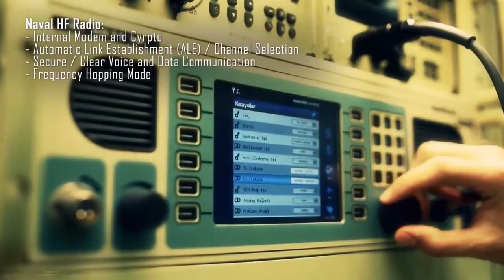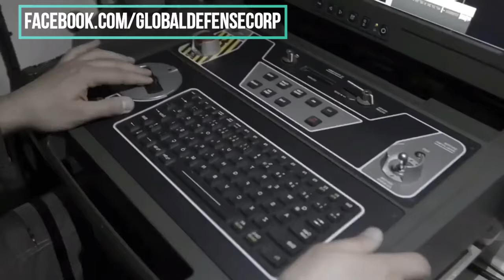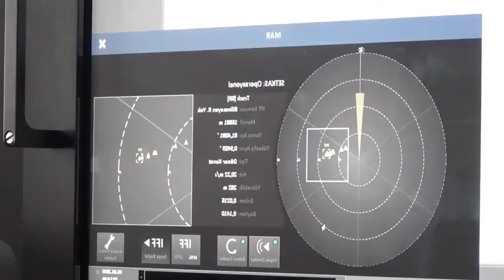Turkish HISAR Air Defense System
The Hisar air defense system has full 360-degree defense capability and can simultaneously engage and fire against at least nine different targets. Effective against warplanes, helicopters, air-to-land missiles and unmanned aerial vehicles, it can also intercept targets at a range of 25 kilometers. Turkey and Qatar operate HISAR air defense system.